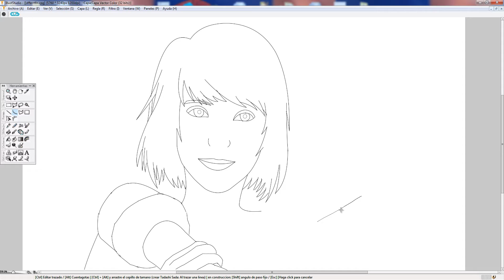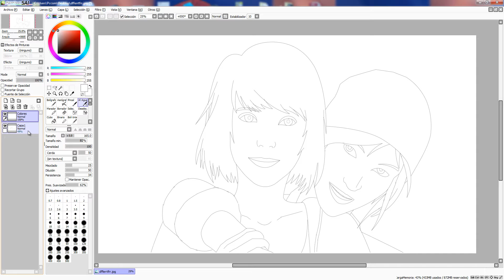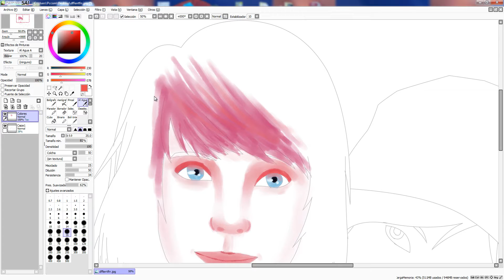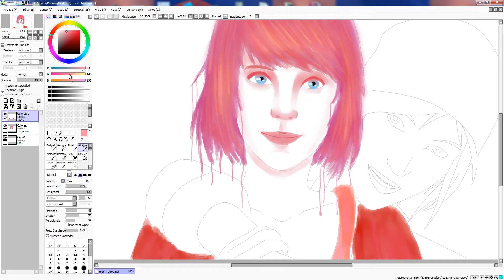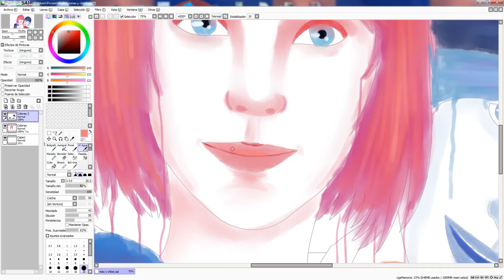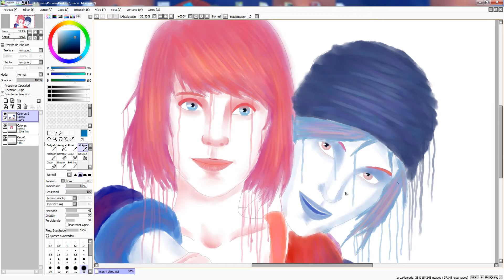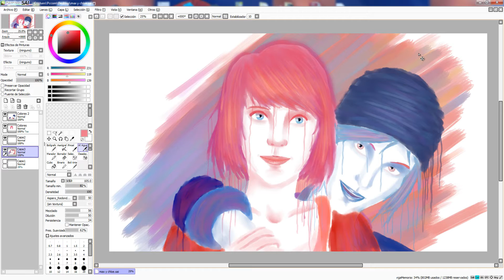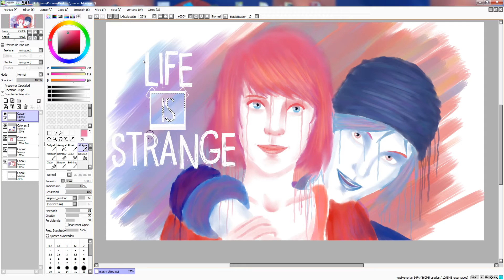Speed painting - Max and Chloe (Life Is Strange)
Hi everyone!! I bring a new drawing! This time I tried new things with PaintTool Sai, so this is the result XD I'm pretty happy with this fanart of Max and Chloe from Life Is Strange. =)